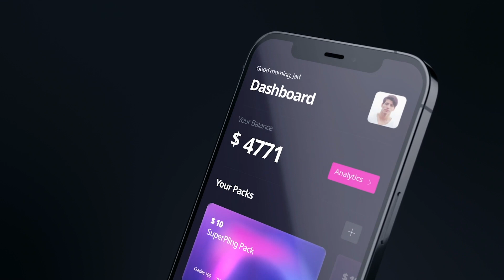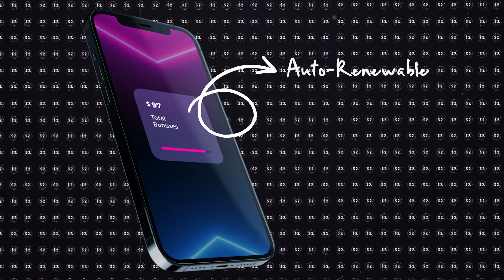Super One - SuperPling 10 USD Pack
Welcome to our new SuperPling 10 USD pack that is as easy as it can get with more power and more money to be made then ever before. The unique instant pay where you have your reward in seconds is still the backbone.